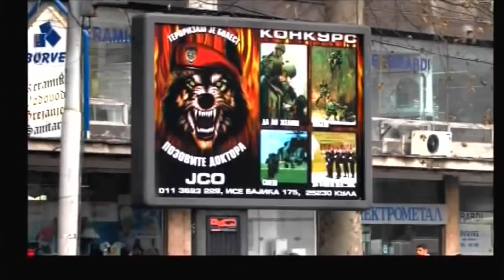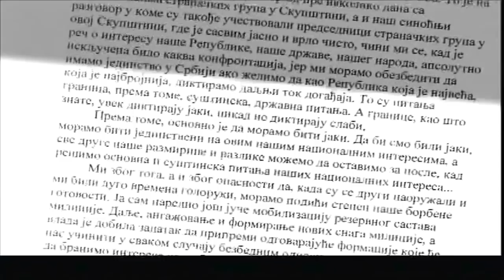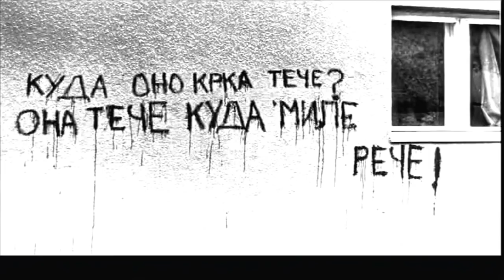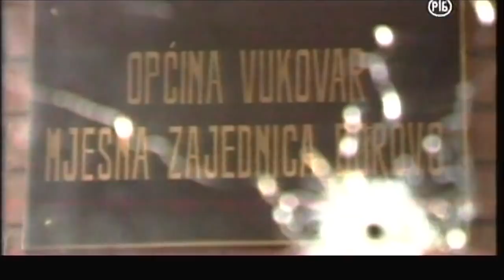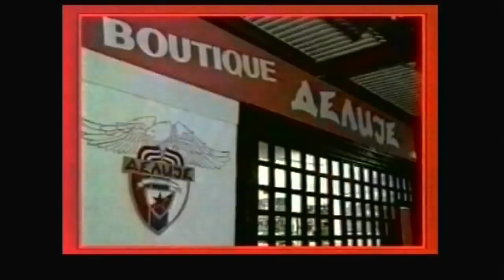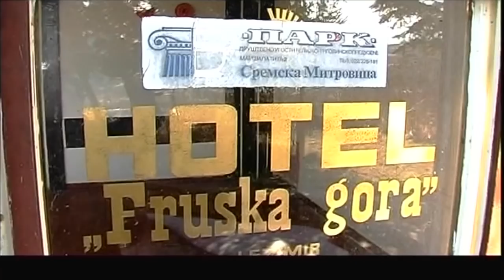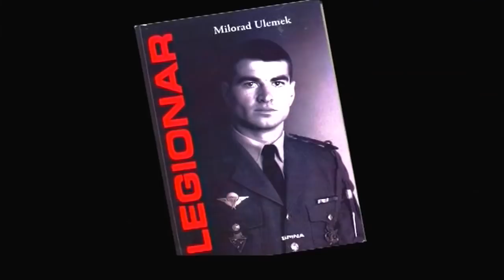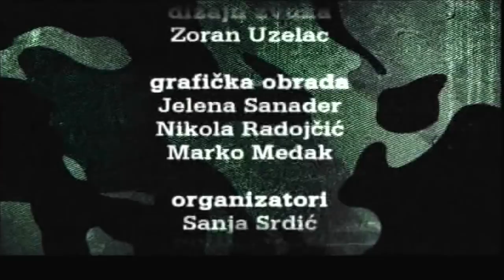Jedinica I - film o Crvenim beretkama ili kako je ubijen Đinđić; prvi deo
Najznačajniji srpski dokumentarac posle sloma Miloševića. Jedinica je najozbiljniji i najobimniji film o nastanku tajne formacije srpske tajne policije, poznatijom kao Jedinica za specijalne operacije ili, jednostavno, Crvenim beretkama. Sve o ratnom putu Crvenih beretki i Arkanove garde u Hrvatskoj, Bosni i na Kosovu.